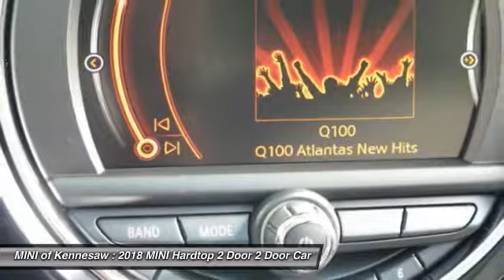2018 MINI Hardtop 2 Door Kennesaw GA M8514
2018 MINI Hardtop 2 Door  - $26000

You'll love this 2018 MINI Hardtop 2 Door. This is a 2 door car you'll want to take home. Call and get in touch with MINI of Kennesaw directly, and be the first to open the 2 door car door today!